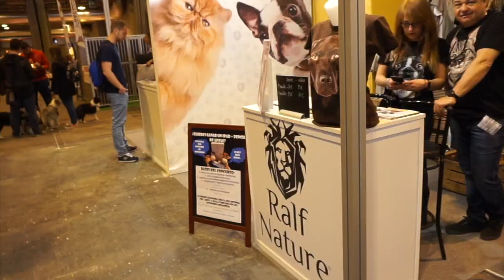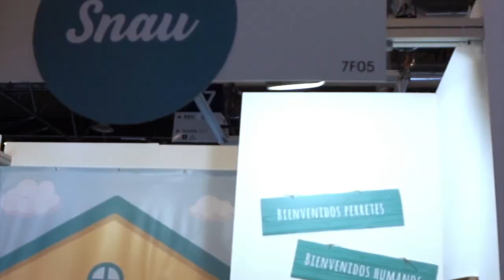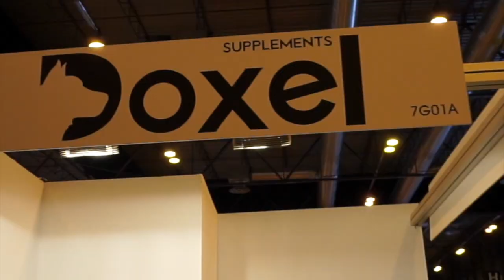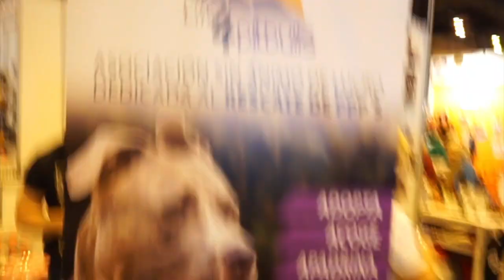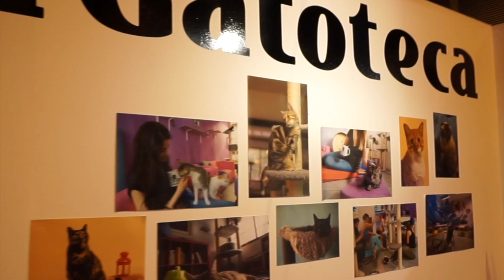Feria 100x100 mascota en IFEMA (Abril 2018)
Aquí os traigo un tour rápido por la feria 100x100 mascota a la que asistí el pasado mes de Abril. Pude "desvirtualizar" a mucha gente y eso siempre está genial. ¡Espero que os guste!